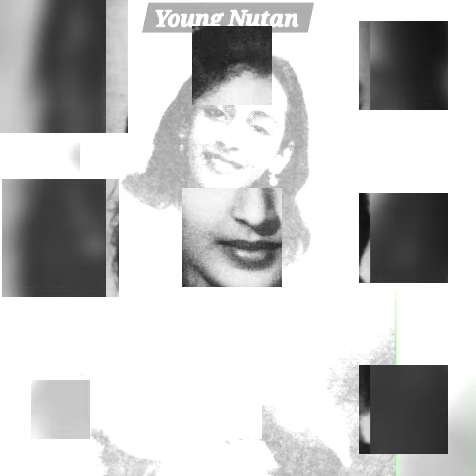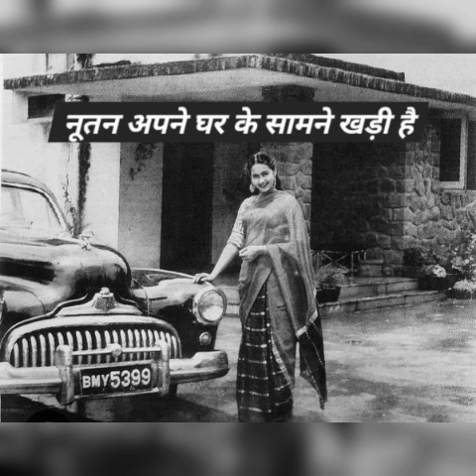Old memories of legendry actress NUTAN'S LIFE JOURNEY with The Samarth FAMILY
Old memories of Nutan-The family albums with The samarth Family
legendry actress Nutan with her mother Shobhna Samarth sister top bollywood actress Tanuja wirh family husband and son actor Mohnish Bahl